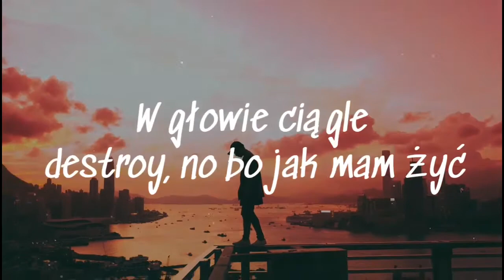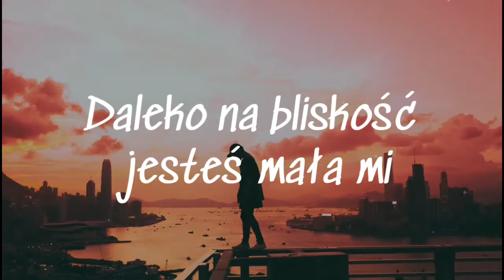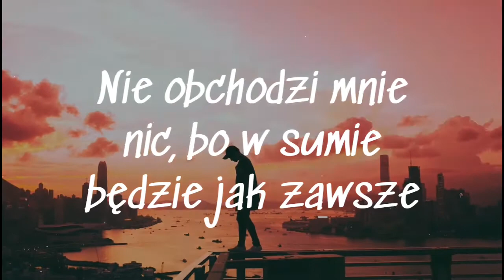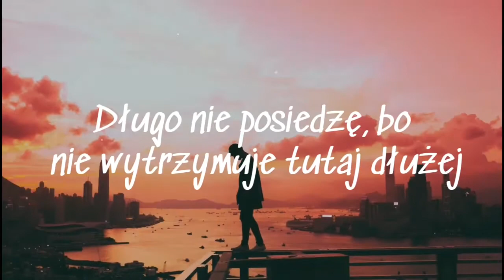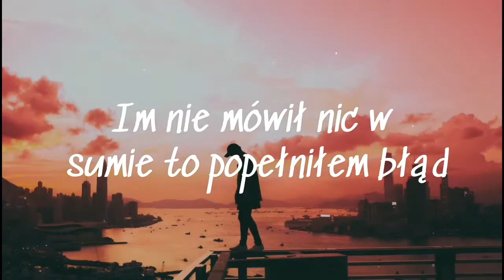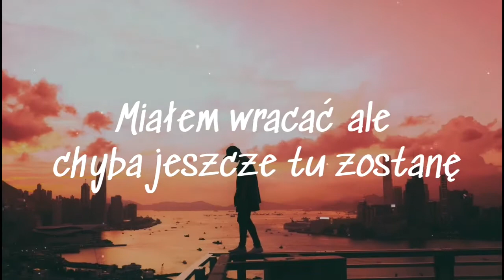Nightcore~Presja¦LIRYCS¦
English

[NOTE I HAVE NO LICENSE THE MUSIC WHICH IS IN THE BACKGROUND IS PUBLIC AND CAN NORMALLY USE]

Polish

[UWAGA NIE MAM LICENCJI NA MUZYKĘ, KTÓRA JEST W TLE, JEST PUBLICZNA I MOŻNA NORMALNIE UŻYWAĆ]

German

[HINWEIS ICH HABE KEINE LIZENZ FÜR MUSIK, DIE IM HINTERGRUND IST, ÖFFENTLICH IST UND NORMAL VERWENDEN KANN]

Russian

[ПРИМЕЧАНИЕ. У меня нет лицензии на музыку, которая находится на заднем плане, является общедоступной и может нормально использоваться]

Japanese

[背景にある音楽にはライセンスがなく、公開されており、通常使用できます]

Chinese

[注意，我沒有背景音樂，公共音樂和可以正常使用的音樂的許可]

Korean

[참고 : 백그라운드에 있거나 공개적이며 정상적인 사용이 가능한 음악에 대한 라이센스는 없습니다.]

Ukrainian

[УВАГА: Я НЕ МАЮ ЛІЦЕНЗІЮ НА МУЗИКУ, ЯКІ В УКРАЇНІ, Є ГРОМАДСЬКОЮ І МОЖЕ НОРМАЛЬНО ВИКОРИСТОВУВАТИ]